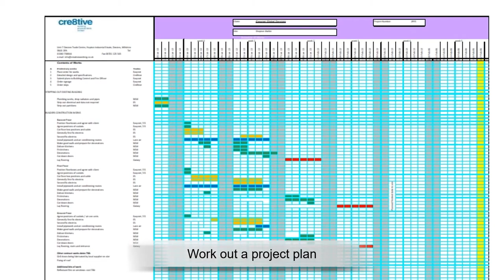Office Refurbishment for Easynet in Shepton Mallet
We were asked to quote this customer to completely refurbish 3 floors of the old Brewmaster Building in Shepton Mallet. The building itself had quite a bit of history as its' name implies but this is not the place to delve into it. The customer had received a quote from someone else and they wanted another for comparison. The customer needed new air conditioning to be carried out the same time as the other activities and Cre8tive was able to do this. Part of the issue was the whole building needed re-wiring with CAT6 cabling, all of the floors had to come up in order to fit floor boxes into each of the floors and the whole place needed new carpets.

Some of the walls needed removing as well, and as the ceiling was plasterboard, the walls would leave gaps in the ceilings and walls, all had to be boarded up and re-plastered.

We replaced all of the sanitary ware, taps and pipework in all of the toilets as well as replaced all of the kitchens with new Howdens base units and cupboards.

What was also a challenge was that the weather was against us, winter was upon us, some of the roads were slippery and as for doing the work without any heating that added to the problem as nothing would dry.

We had all of the main activities that we organise on a refurbishment project; electrical work, air conditioning, flooring, stripping out work, plasterboarding, plastering, painting and decoration, plumbing work replacing the toilets, new kitchens / tea points. We also had to carry out Risk assessments and Method Statements to conform with the Construction Design and Management Regulations.